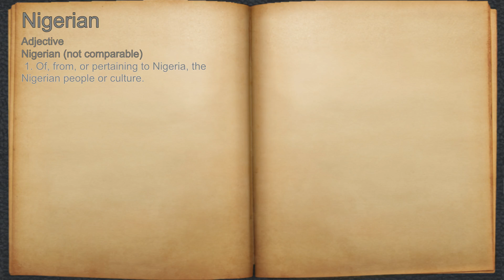What does Nigerian mean?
A spoken definition of Nigerian.

Intro Sound:
Typewriter - Tamskp